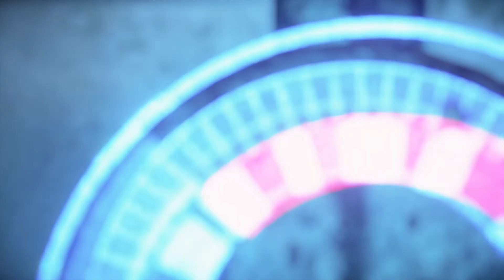Horizon Forbidden West | What was lost | Part 71